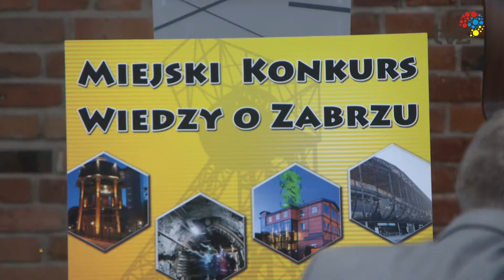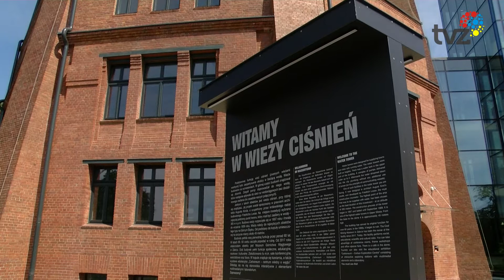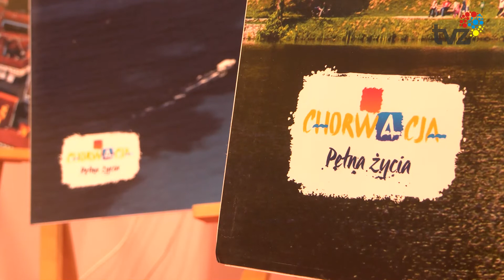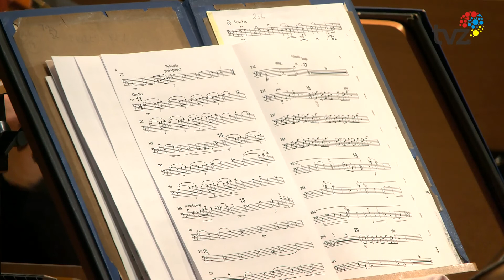MAGAZYN BARDZO COOLTURALNY (12.04.2022)